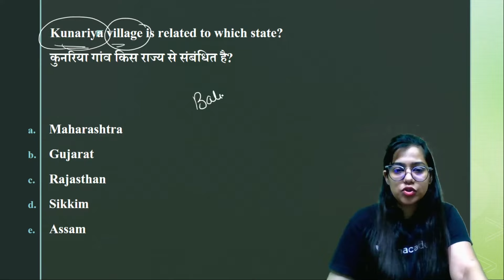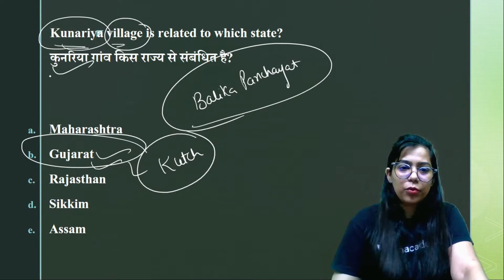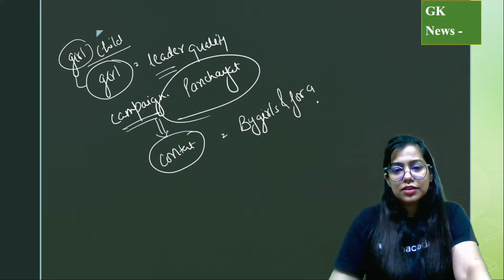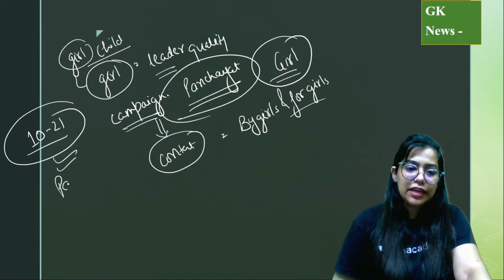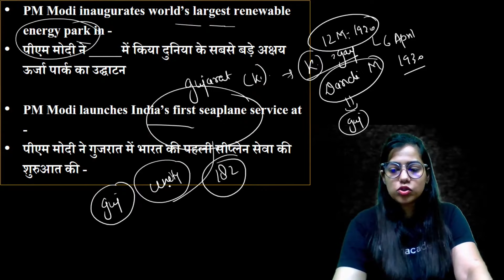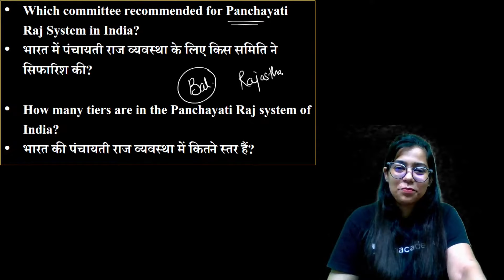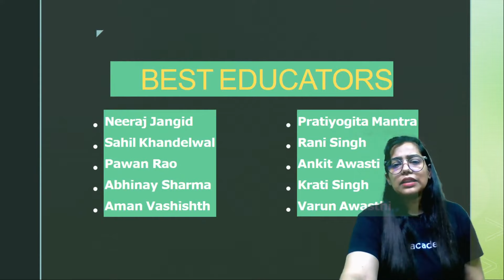अब बालिका संभालेंगी पंचायत | कहाँ और कब से होगी शुरुआत | Detailed Analysis by Krati Ma'am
✿ Morning Shows :
05:00 AM - RRB NTPC GK by Krati Ma'am
06:00 AM - Top GK/Current Affairs Questions by Saurabh Malik
07:00 AM - Current Affairs Show by Krati Ma'am
08:00 AM - The Hindu Editorial by Gauri Ma'am

✿ All SSC Exams (Special Batch):
09:00 AM - GK/GS by Aman Sir
09:30 AM - Maths by Ajay Sir
10:10 AM- English by Gauri Ma'am
10:30 AM - Reasoning by Akash Sir

✿ UPSI Special:
01:00 PM - Maths by Ashish Rathi

✿ RRB NTPC CBT 2 & Group D:
12:00 PM - GK by Rohit Kumar
2:00 PM - Maths by Naman Agarwal
2:15 PM - GS by Amrita Sahu
3:30 PM - Reasoning by Hitesh Mishra

✿ All Competitive Exams:
11:00 AM - Maths by Dharmendra Kumar
2:30 PM - Reasoning by Ritika Tomar
3:00 PM - GK/Current Affairs by Saurabh Malik
4:00 PM - Maths Special by Nitin Tiwari
5:00 PM - SSC English by Arti Gupta
6:00 PM - Maths by Ramesh Sir
6:30 PM- Spoken English by Arti Gupta

✿ SSC GD Jagaran Batch:
7:00 PM - GK by Harish Tiwari Sir
8:00 PM - Reasoning by Deepanshu Sir
9:00 PM - Maths By Dev Sir
10:00 PM - Hindi by Alok Sir

1. One Subscription, Unlimited Access
2. Learn from your favorite teacher
3. Real time interaction with teacher
4. You can ask doubts in live class
5. Limited students
6. Download the videos & watch offline